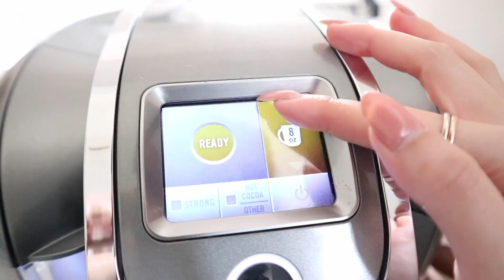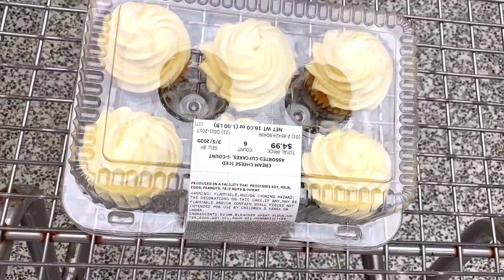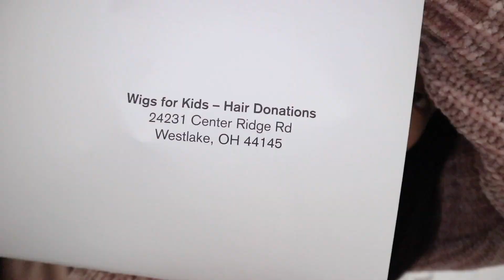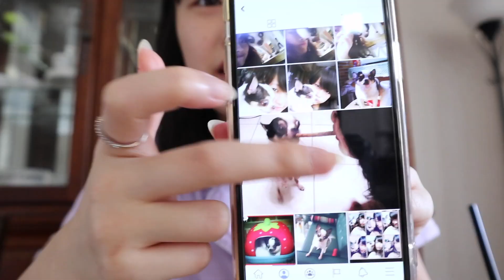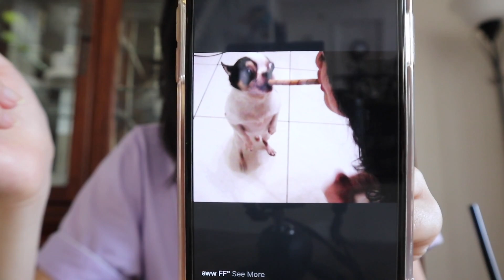Social Distancing + Time for a Change | March Vlog 2020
Practice social distancing! Stay safe and take care! 💛
Product mentioned
Purple PJ Set